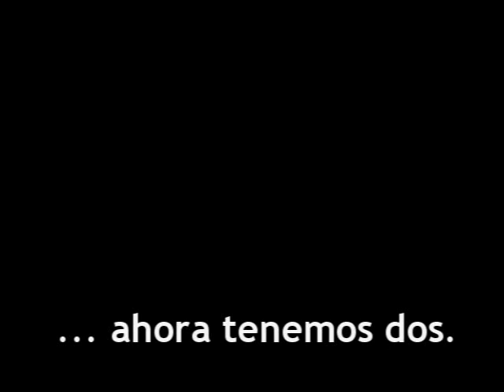El Mejor (bijilante)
Si con un inkisidor no te alcanza... ahora tenemos dos.